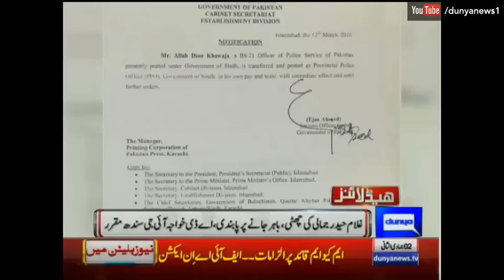Dunya News 18:00 - 12 March 2016